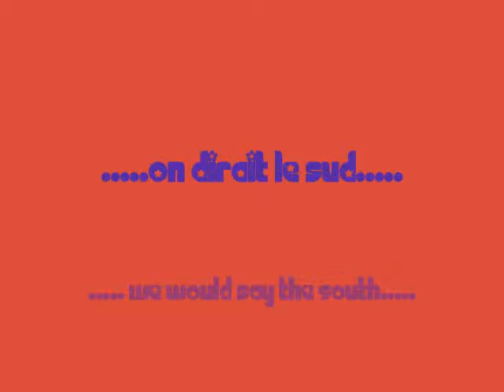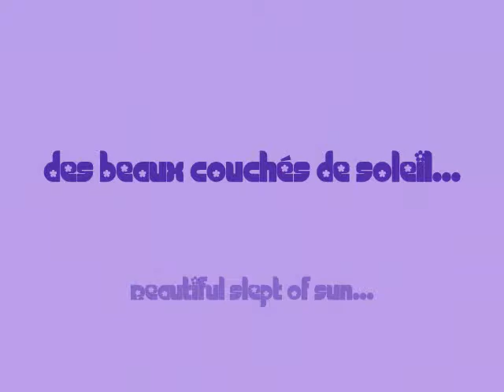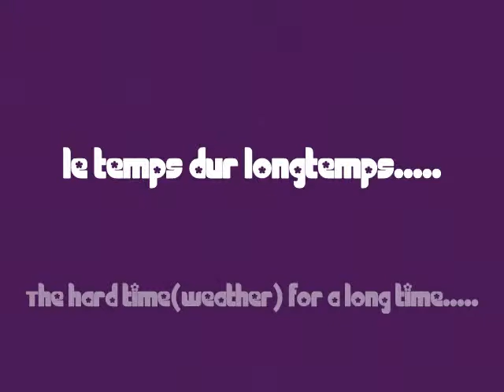miss dominique men is world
images sur musique